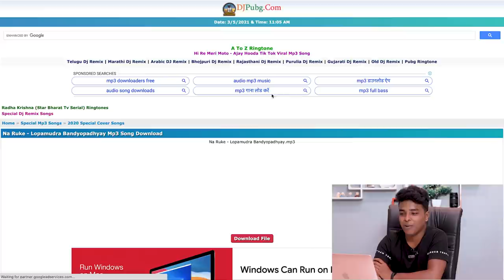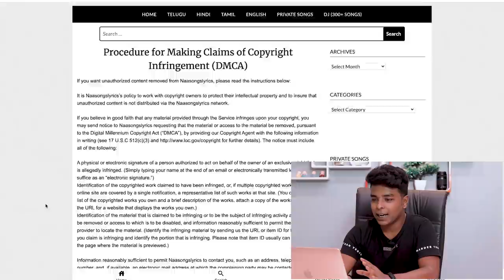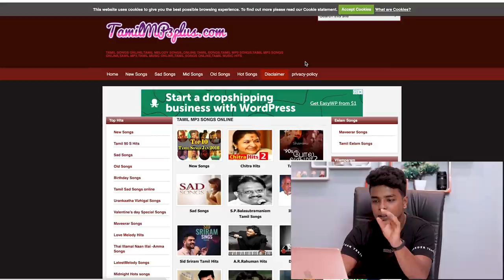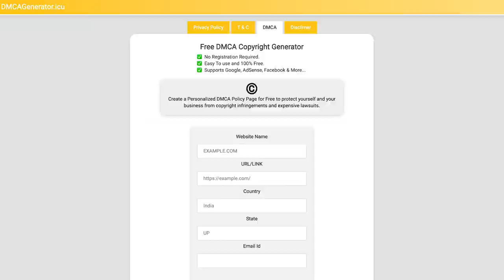🔥 Songs Downloading Site Case Study | Ranking | Traffic | Earning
This Case Study is about Free Mp3 Songs Downloading Websites. How Mp3 Sites got AdSense Approval even that is illegal. Watch this video and will know how you can start a Free Mp3 Downloading website and earn money with that.

◼️My Gadgets